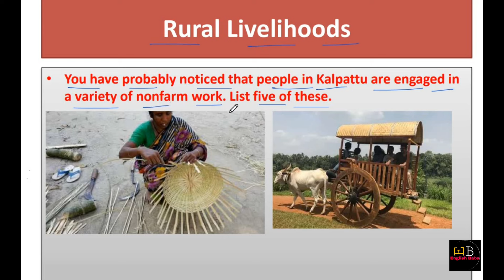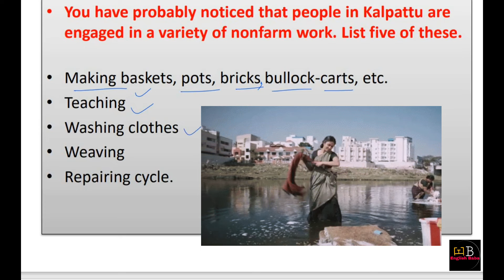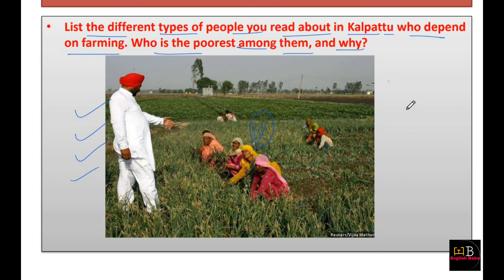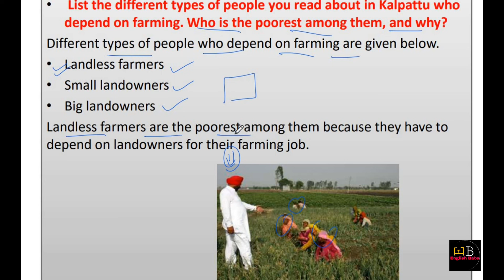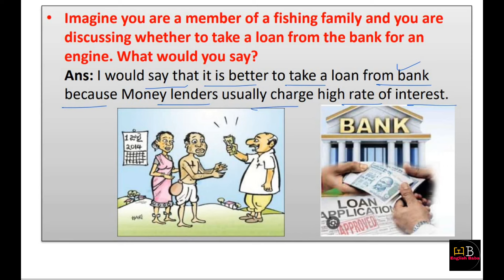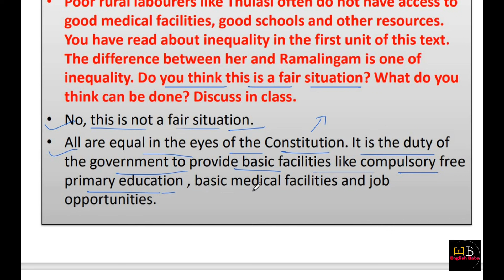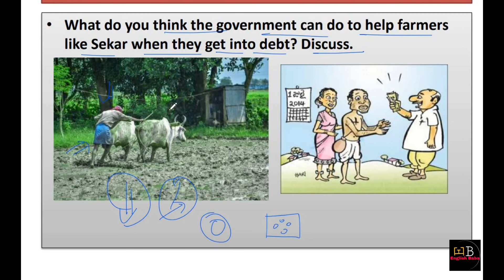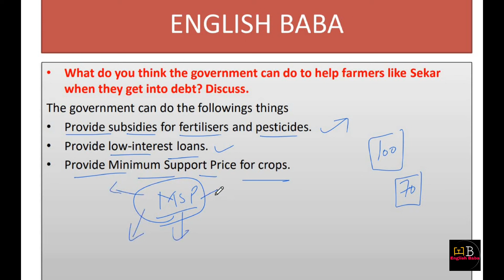rural livelihoods class 6 questions and answers | class 6 civics ch 7 question answer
rural livelihoods class 6 questions and answers. class 6 civics ch 7 question answer. rural livelihood ncert solutions. class 6 rural livelihoods question answer. question answer of rural livelihood. class 6 sst rural livelihood question answer. rural livelihood class 6 exercise. class 6 civics rural livelihoods question answer. class 6 social science rural administration question answer. rural livelihood short question answer. class 6 civics ch 8 question answer.